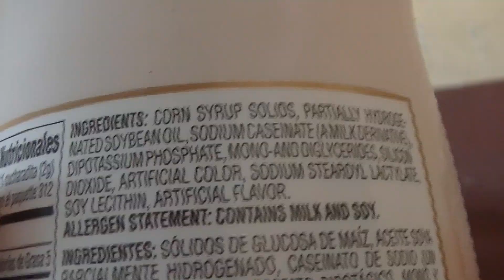Be Careful, Non Dairy Creamer is not Actually Even Vegan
Get the Free Interactive Ebook The Guru's Guide to Spiritual Enlightenment